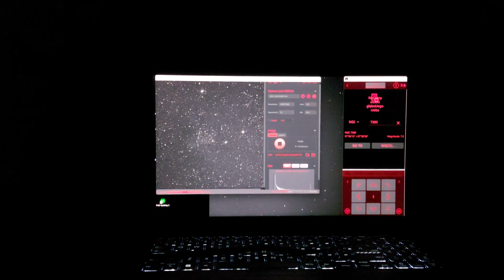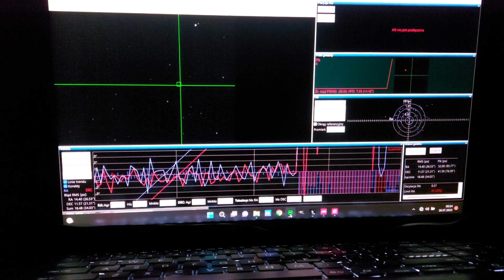Łoza Astrobudka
Łoza - malownicza wieś w powiecie sztumskim, a w niej nasza astro budka. Prowadzimy tam amatorską astrofotografię i obserwację wizualne obiektów mgławicowych, galaktyk, gromad oraz jasnych komet.